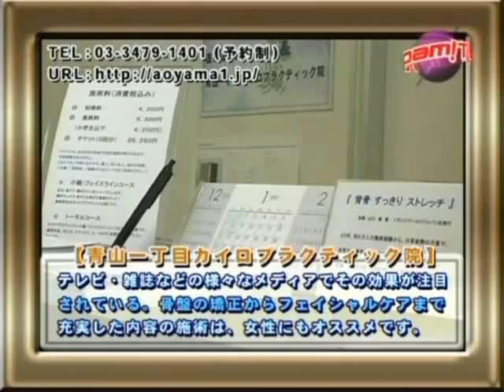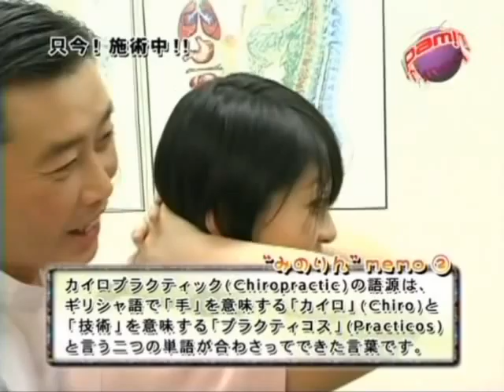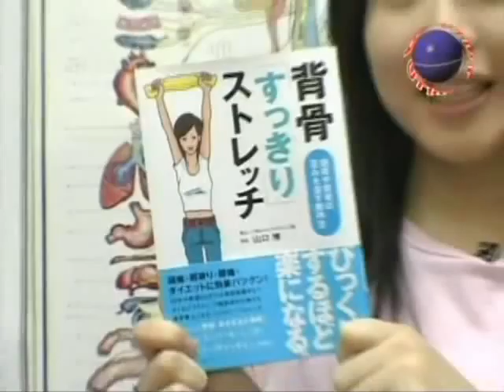Pam!TV by Minori Chihara 2007.01.29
OP: Lovedol: Lovely Idol - Love Love Love no sei na no yo!